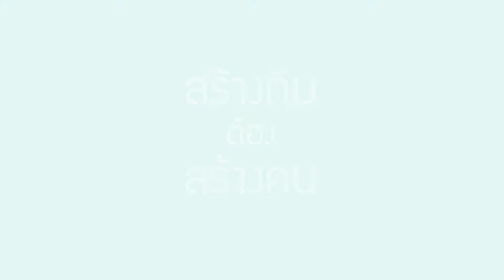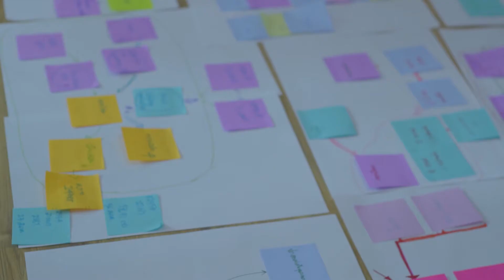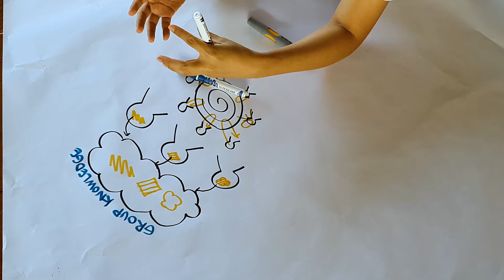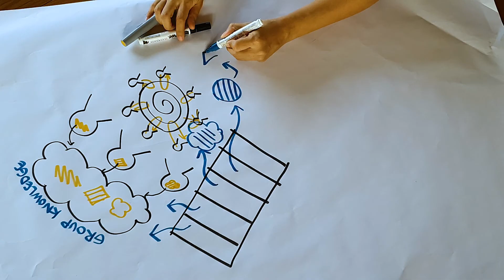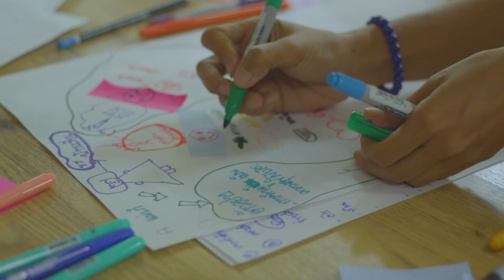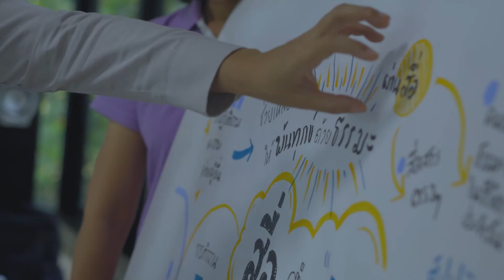การสร้างทีมK2M (ถอดบทเรียนครอบครัวแห่งสติ ครั้งที่ 1)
การจัดการความรู้  โครงการขับเคลื่อนครอบครัวอบอุ่นด้วยสติในองค์กร งวด 1 ระหว่าง 1 พ.ย.62-30 เม.ย.63 เน้นการสร้างทีม K2M หรือการจัดการความรู้ด้วยสื่อ Knowledge Management by Media